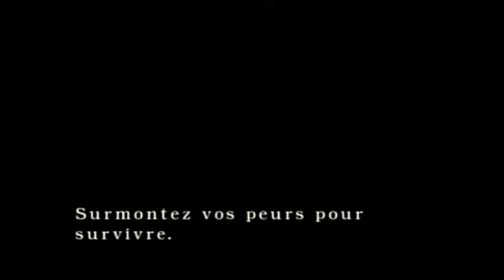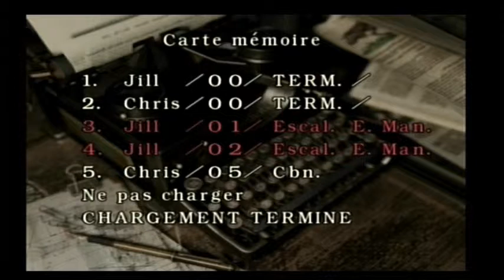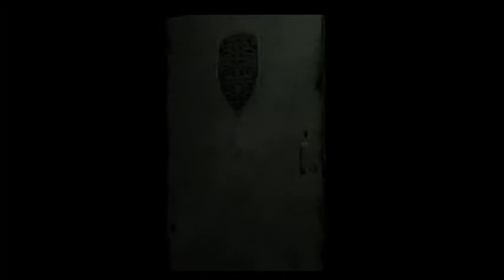RESIDENT EVIL [NGC] Forest Speyer | Hard Mode | Jill Valentine | Let's Play | Partie 2